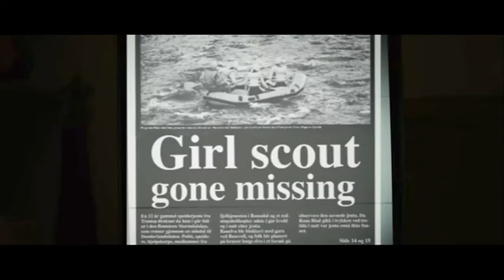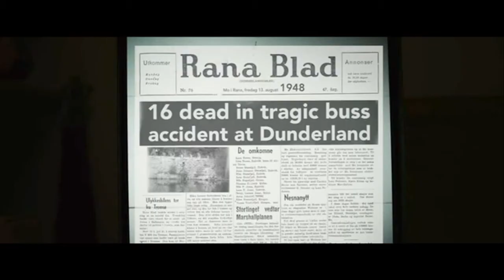Entrevista a Martin Bergholtz productor de Dunderland [Festival TerrorMolins 2012]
Entrevista a Martin Bergholtz productor de la película DUNDERLAND, en el Festival de Cine de Terror de Molins de Rei 2012.